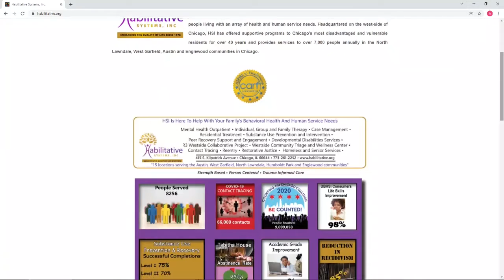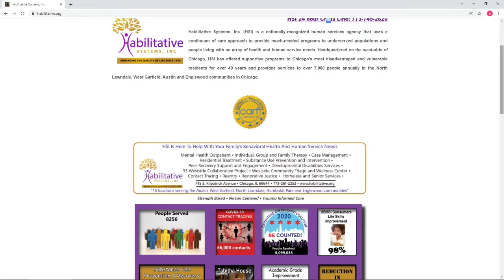Fathers Who Care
Discussion on the importance of mentorship and strong role models in society today.  Recorded on January 6th 2022 in the Chicago Access studio.